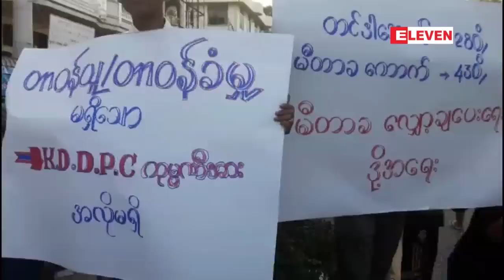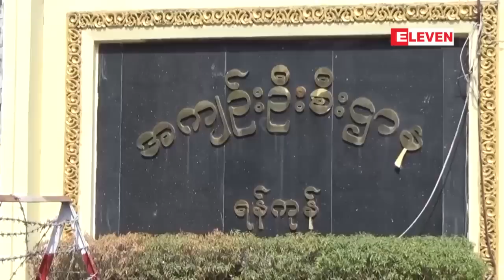ေဖေဖာ္ဝါရီ ၁၅ ရက္ နံနက္ခင္း သတင္းအစီအစဥ္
■ ႏိုင္ငံေတာ္၏ အတိုင္ပင္ခံပုဂိၢဳလ္ ေဒၚေအာင္ဆန္းစုၾကည္ ေကာ့ေသာင္းၿမိဳ႕သို႕ ေရာက္ရွိလာစဥ္ တိုင္းအစိုးရအား အေရးယူေပးရန္ ေဒသခံျပည္သူမ်ားက ပိုစတာမ်ားေထာင္၍ ဆႏၵထုတ္ေဖာ္ခဲ့

■ လိႈင္သာယာၿမိဳ႕နယ္အတြင္း လံုျခံဳေရးအရ အေရးႀကီးသည့္ေနရာမ်ားႏွင့္ ဒုစရိုက္ျဖစ္ပြားႏိုင္သည့္ ေနရာမ်ားတြင္ CCTV ကင္မရာမ်ား ထပ္မံတင္ဆင္မည္

■ သမၼတစီစီကို ၂၀၃၄ ခုႏွစ္အထိ အာဏာရေစႏိုင္မည့္ ဥပေဒၾကမ္းအဆိုမ်ားကို အီဂ်စ္ပါလီမန္တြင္ ေဆြးေႏြးေန

■ အသေရဖ်က္မႈျဖင့္ စြဲခ်က္တင္ခံရသူ ဖိလစ္ပိုင္သတင္းေထာက္ Maria Ressa အာမခံရ

■ စင္ကာပူၿမိဳ႕လယ္ေခါင္ရွိ ဟိုတယ္တစ္ခုတြင္ မီးေလာင္မႈျဖစ္ၿပီးေနာက္ လူရာႏွင္႔ခ်ီ ေဘးလြတ္ရာ ေရႊ႕ေျပာင္းခဲ႔ရ

အစရွိတဲ့သတင္းေတြ အျပင္ ျပည္တြင္းႏွင့္ႏုိင္ငံတကာ သတင္းေတြ ပါဝင္ပါတယ္ ။